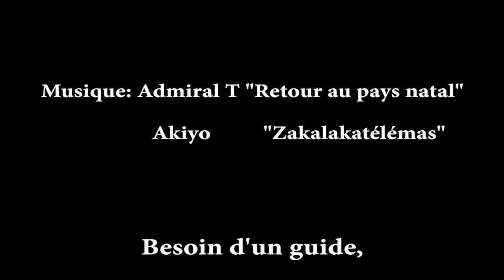Le strombophone...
Reportage sur le STROMBOPHONE, instrument typique de la caraïbe, plus communément appelé "kon lambi"...